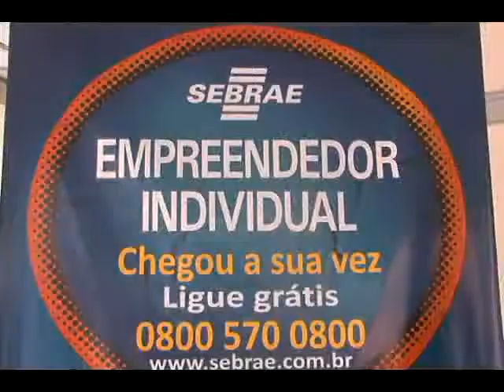ACRE SA 42 PARTE 2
SEBRAE lança "Semana da Formalização"